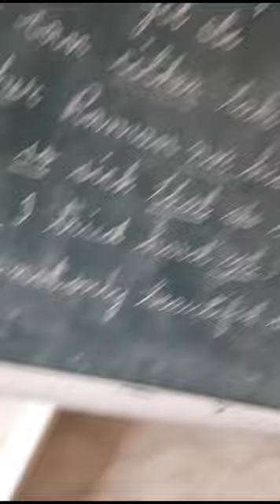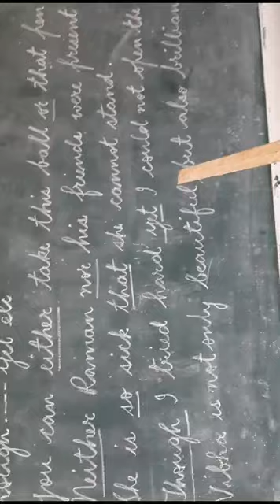English Topic Co-Relative Conjunctions.